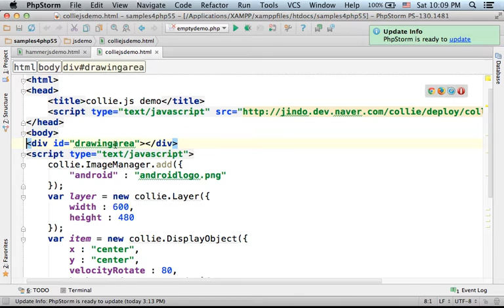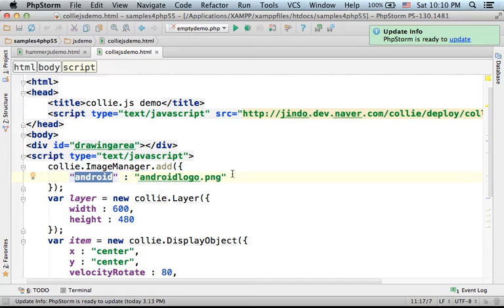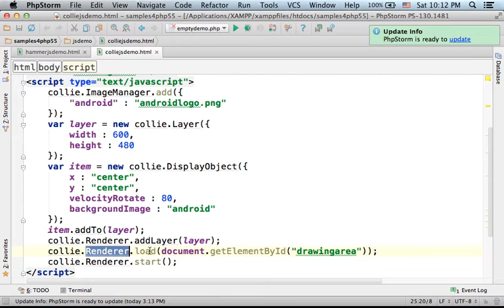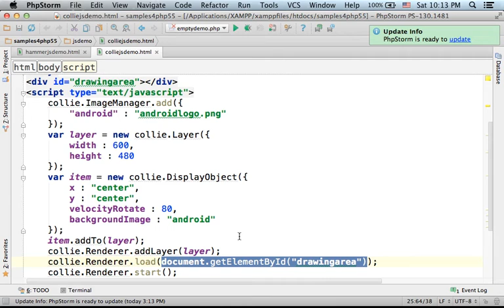Collie.js Simple Demo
Using Collie.js is fairly simple. This short video clip shows how simple it is to create an animation using this library.